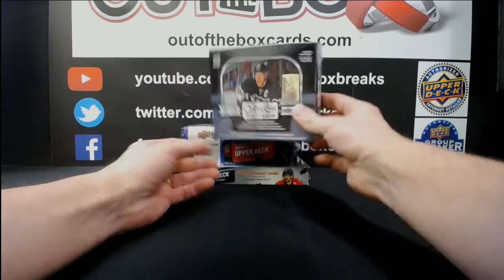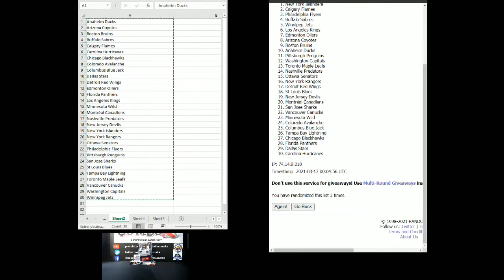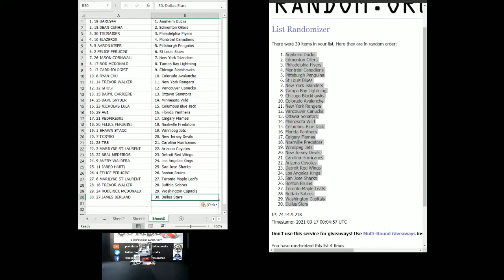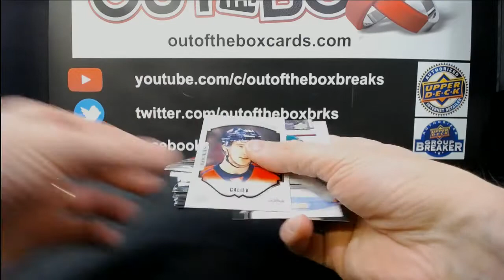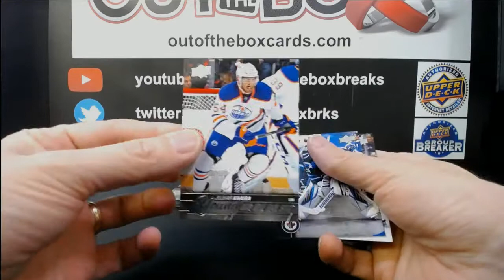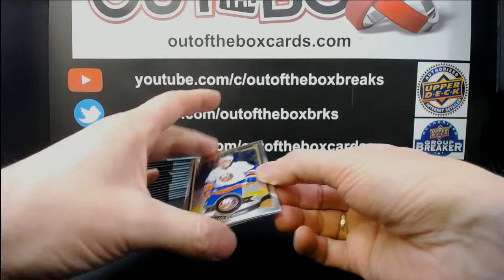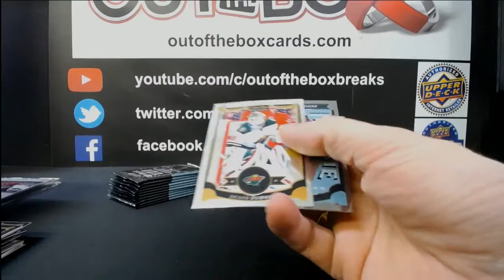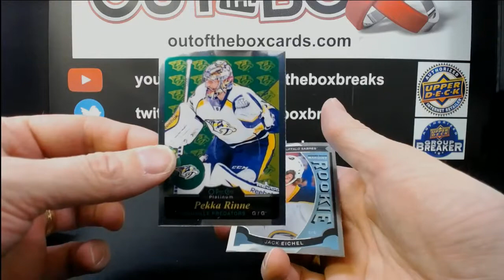Out Of The Box Group Break #8623 HUNT FOR MCDAVID 3 BOX RANDOM